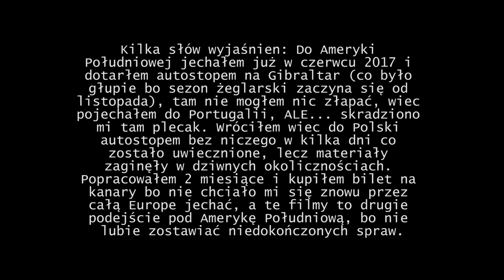Autostopem do AMERYKI POŁUDNIOWEJ #1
Pierwszy odcinek z serii w ktorej przeplywam atlantyk TRATWA(xD), okrazam ameryke pld i koncze w meksyku. Autostopem za 130zl polskich.
Kamera ; Miłosz Koza
Montaż ; Tomasz Przybyszewski